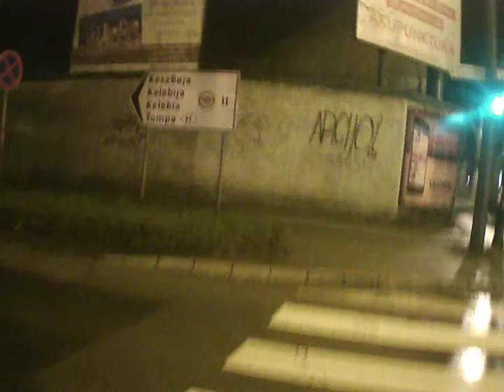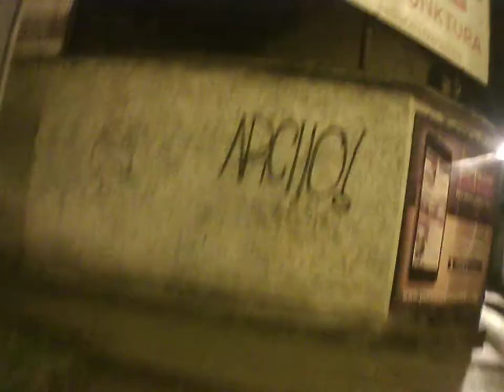Subotica City town grad 2021.1.29. by skulstars night SZABADKA SPORT CAM DVR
Subotica City town grad 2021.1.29. by skulstars night SZABADKA
Cam:Sport Cam Dvr Generplus 4k Cam